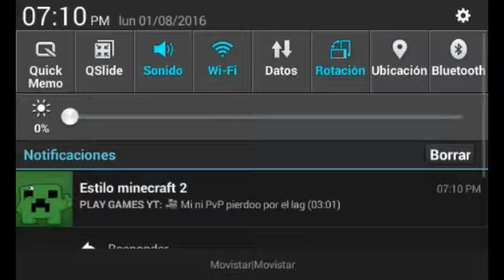Serie supervivencia con YT finix HD//mcpe//miky2699alo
Que tal jente de youtube aqui les traigo el proximo video de la serie con YT finix HD espero les guste apoyenme con su like y suscribanse si es la primera ves que ves uno de mis videos y te gustaron es gratis y sisculpenme por el sonido y la calidad del video pero el SCR PRO no me gusto nada pero pues seguire con el por un tiempo

Integrantes de estilo minecraft #2 aqui abajo 👇

Y yo : )

Pues cuidense chao y hasta la proxima